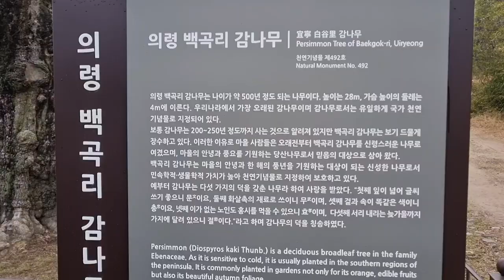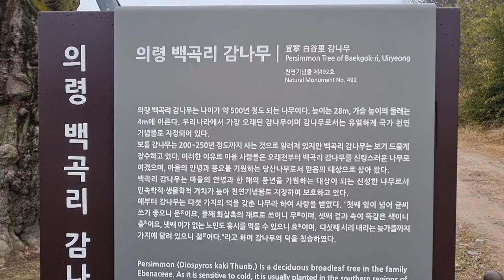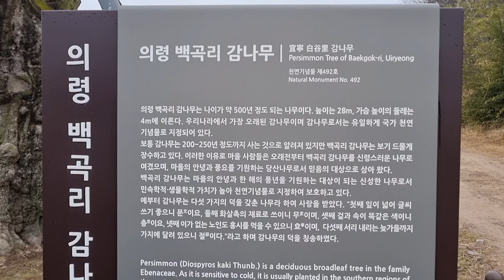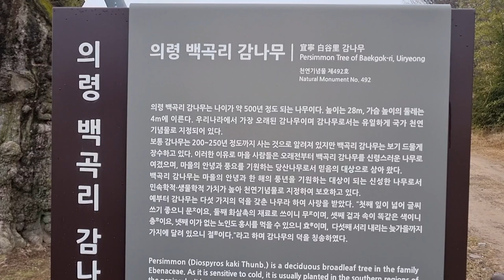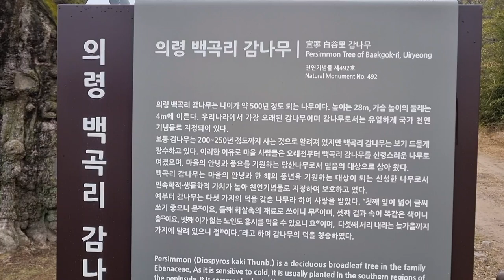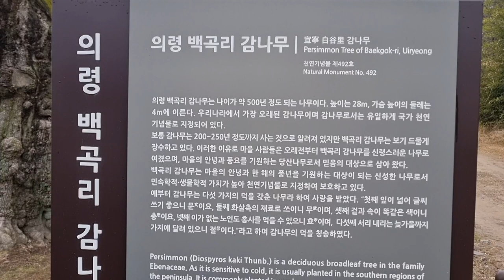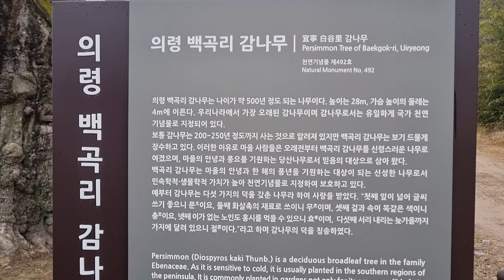환기창이 있는 500년 의령 백곡리 감나무 천연기념물 492호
주소
경남 의령군 정곡면 법정로2길 158-15

의령 백곡리 최고 수령 500년 감나무